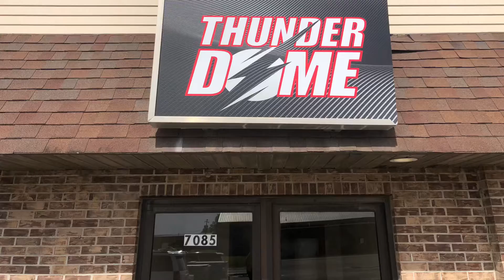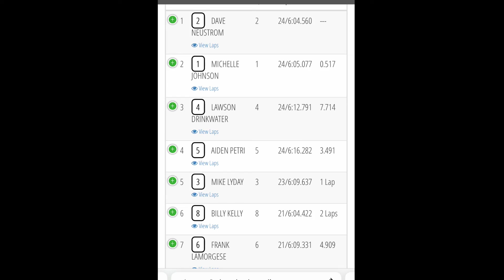6amRC. Wheeler main. ThunderDome